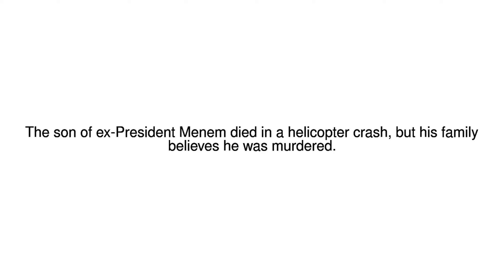News Update Remains of Menem Jr exhumed amid murder claims in Argentina 22/06/17